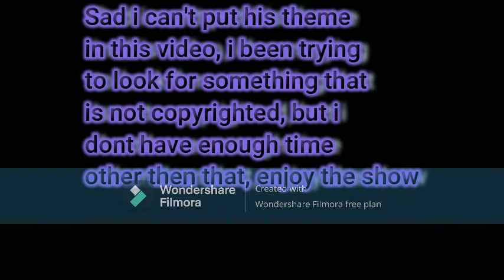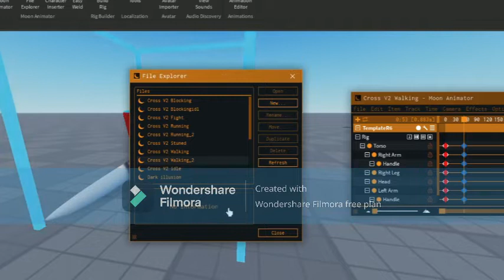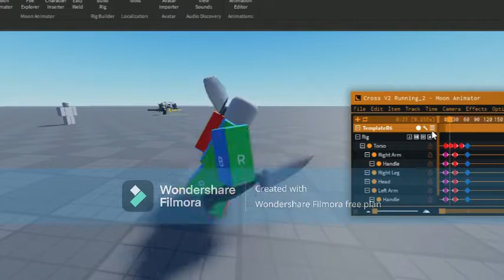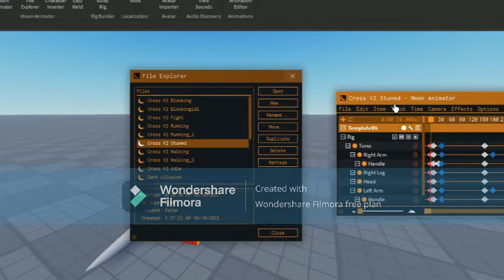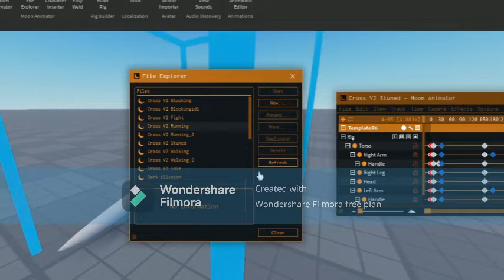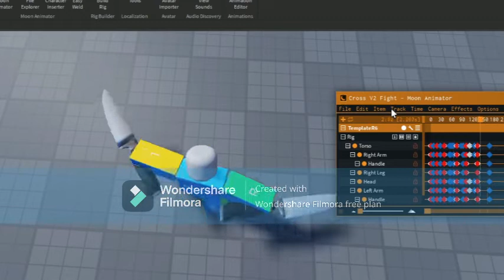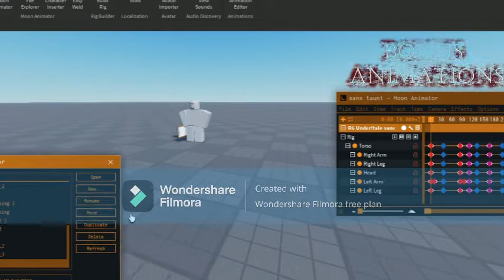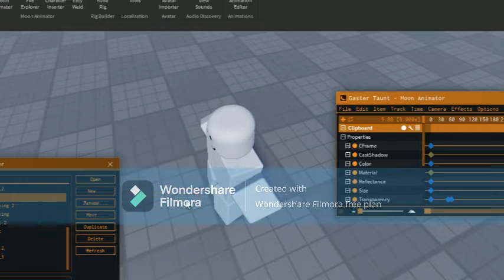Cross's (X!sans) Birthday Day 2022 [Read Des for more information]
Hello dark dimensionals, illusion The Shadow Fox is online, and yes, I'm super late to celebrate "Cross (X!sans)"'s Birthday. and to celebrate him is make his V.2 Animation, but in "Untitled combat demo style", I kind of did a little bad on the walking and running animation.